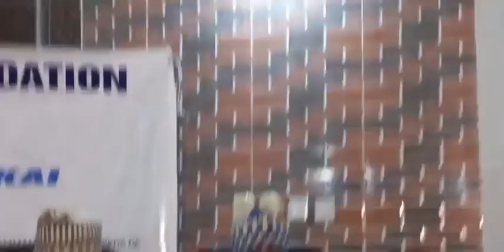Tambayoyi Da Amsa/ Sheikh Abubakar Mukhtar Yola